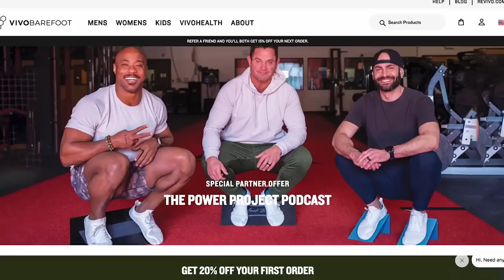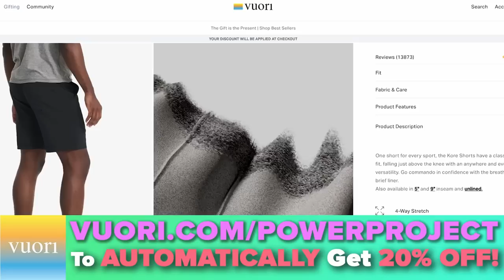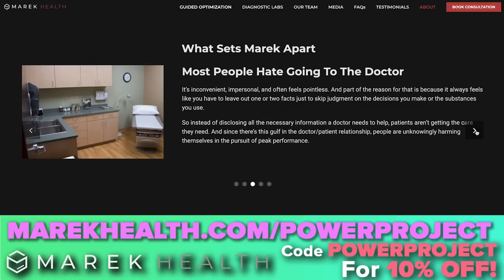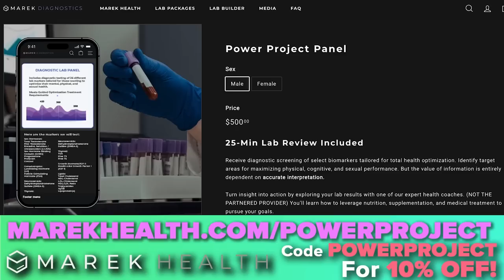Total Athlete Transformation: Muscle Building & Aerobic Tips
In episode 1030, Mark Bell, Nsima Inyang, and Andrew Zaragoza talk answer your questions live and advise how to be a well rounded athlete.

The Athletic/Casual Clothes we're wearing! 🕺

💤 The Best Cooling Mattress in the GAME! 🛌

Best STYLISH Barefoot Casual/Training Shoes! 👟

Best 5 Finger Barefoot Shoes! 👟

Pumps explained:

You Need Greens in your Life 🥦